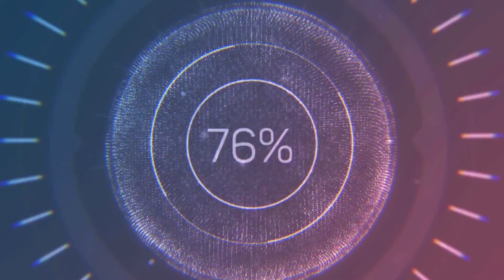SARAY SEMALARINDA İLGİNÇ GÖRÜNTÜLER.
Saray semalarında görülen yağmur küme bulutlarının geçişi hayranlık gösterdi.